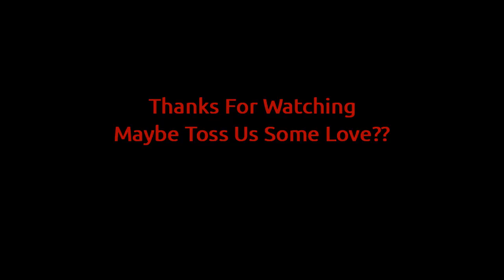NFL Undrafted Jacksonville Jaguars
a look at some undrafted talent trying to make the 2019 Jacksonville Jaguars roster